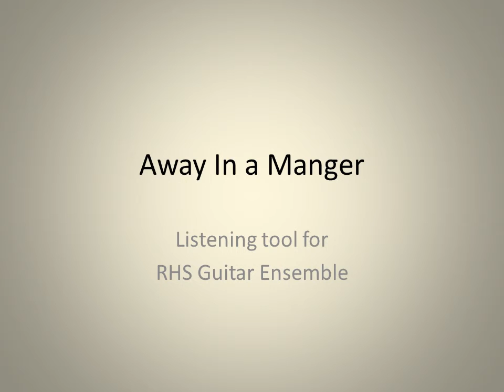Away In a Manger